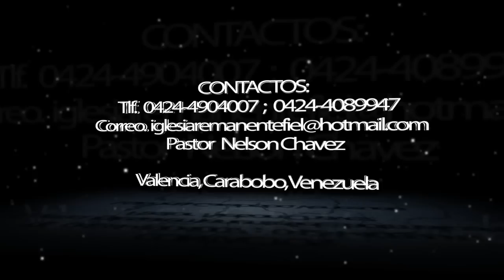La palabra de Dios y los tiempos antes del arrebatamiento, Pastor Nelson Chavez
Pastor Nelson Chavez de la Iglesia Remanente Fiel exponiendo mensaje en Escuela Bíblica Dominical.

La Quizanda, Valencia, Carabobo, Venezuela